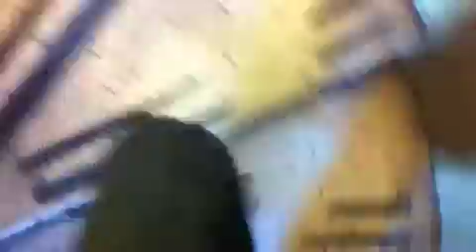Steps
Climbing St Peter's Basilica